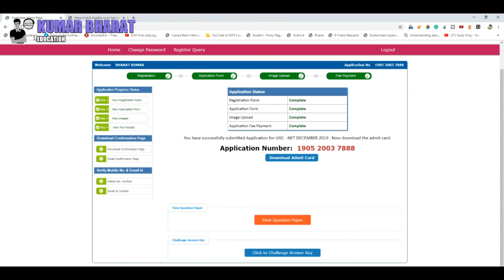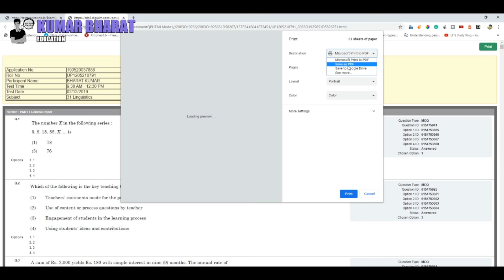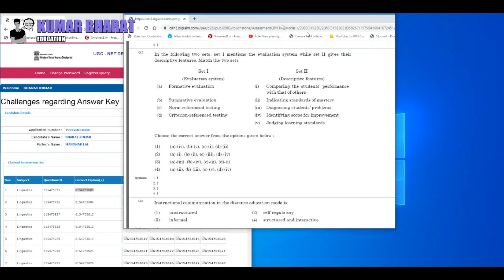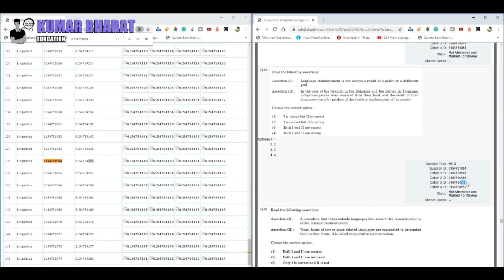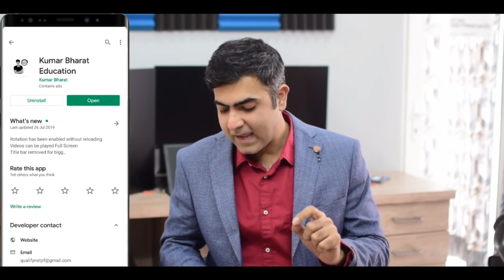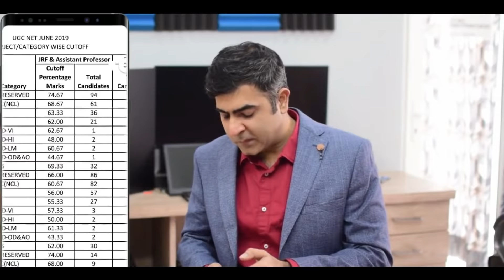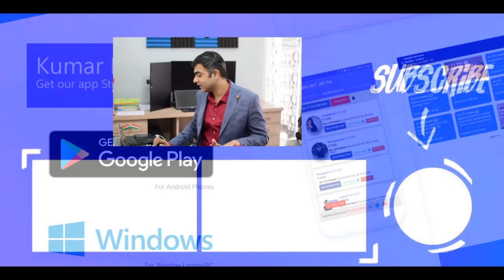UGC NET Questions Paper and Answer Key - ऐसे पता लगाएँ अपना रिज़ल्ट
In this video, I have explained how to calculate marks with UGC NET Question Paper and Provisional Answer Key, how to submit a claim for wrongly answer marked for the provisional answer key and How to predict your NTA NET Result using the NET Result Calculator.

Free Mock Tests - examkhoj.in
Best Paper 1 Online Course Free Demo - kbedu.in/?85